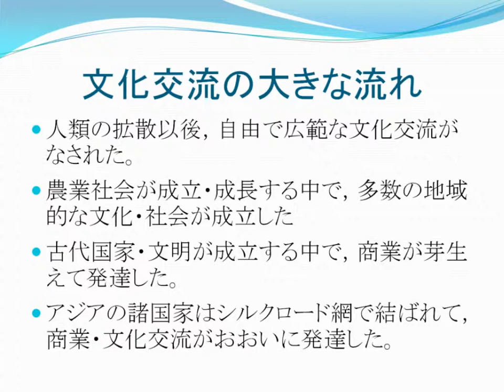先史時代の文化交流